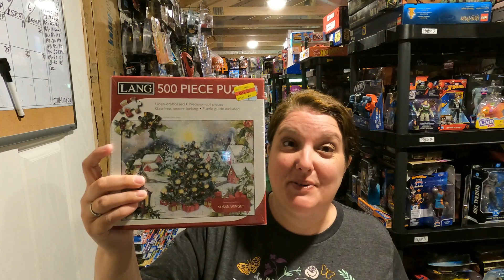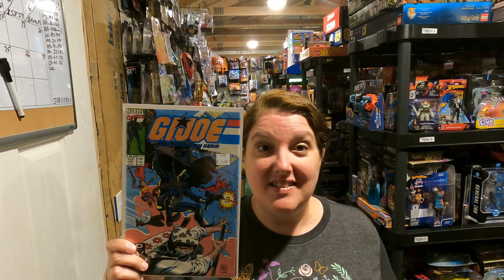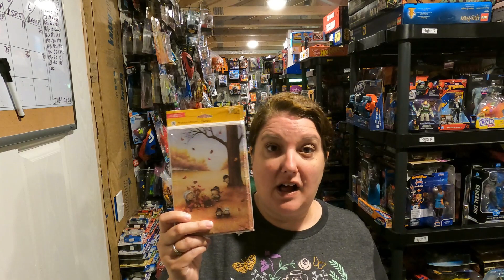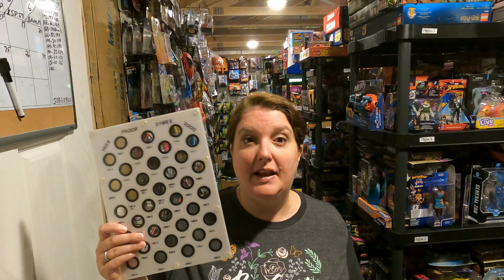Uncovering the TRUTH Behind Year-Round eBay Seasonal Selling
Hello and welcome back to the Madcap Toys Toy Barn!  In this video, we are going to uncover the TRUTH when it comes to selling seasonal items year-round on eBay.  We're also going to show you the ten different items we sold on eBay, Mercari, AND Poshmark!

Do YOU think it's okay to sell seasonal items on eBay all year long?  We LOVE hearing from YOU!

Daren

Are you a YouTube Creator?  Then get TUBEBUDDY

LINKS:
Bar Code Scanner